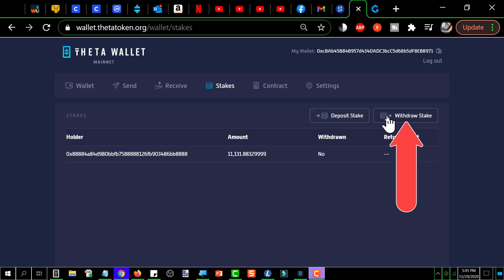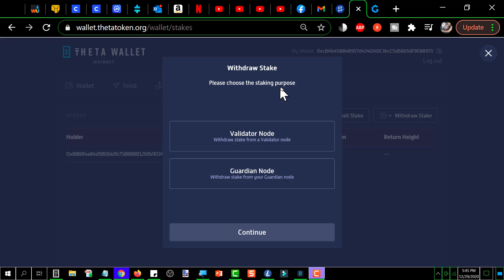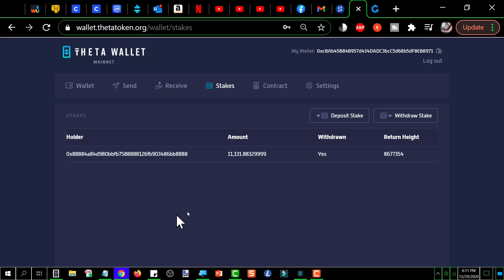How to withdraw your staked theta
How to withdraw your staked theta:  In this video I show you step by step how to withdraw your staked theta.